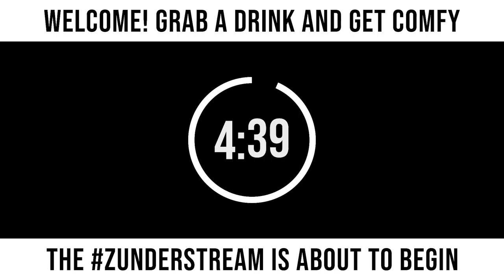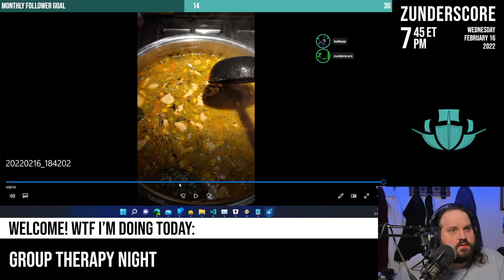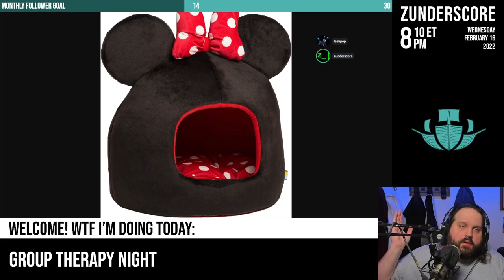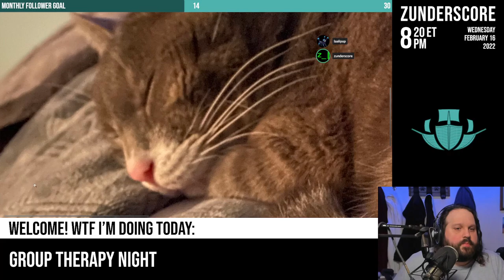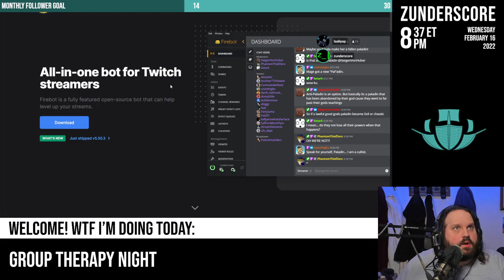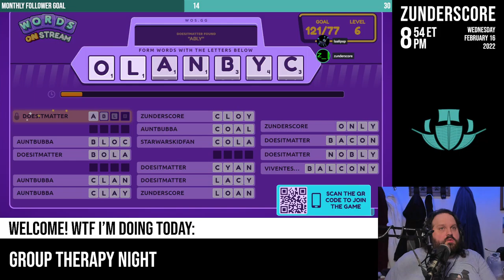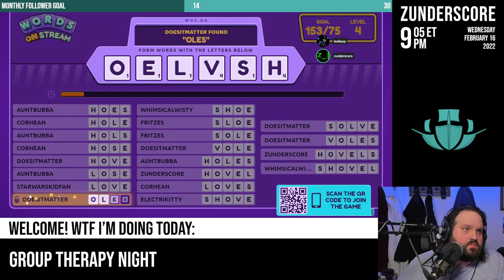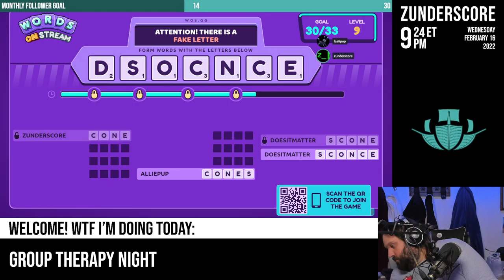zunderstream Show Archive - 2022-02-16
🎬: "Group therapy night mentalhealth !youpick !fleet !merch zunderstream"